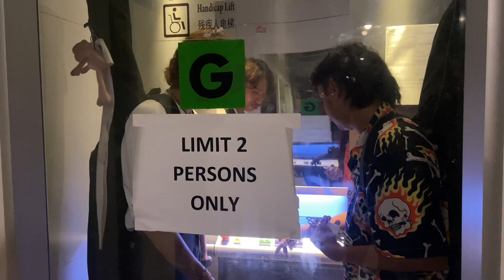AKSI LASSO #2 : SELALU BEREMPAT KENAPA KALINI BERTIGA?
Selamat sejahtera semua :

Aksi tempoh harini di Penang Foodstival lunas dengan jayanya. Selalu berempat dan kalini bertiga? Itu kerana lead gitaris kami tidak dapat menyertai Aksi kalini atas faktor kesihatan yang tidak mengizinkannya untuk memasak di atas pentas.

Terima lah perjalanan dari Sepang - Penang 🤘🏻